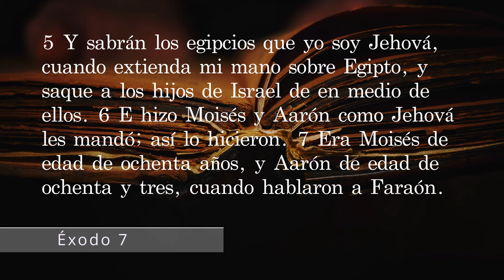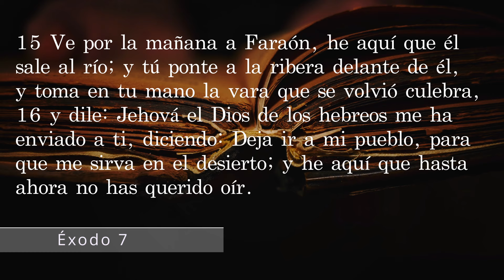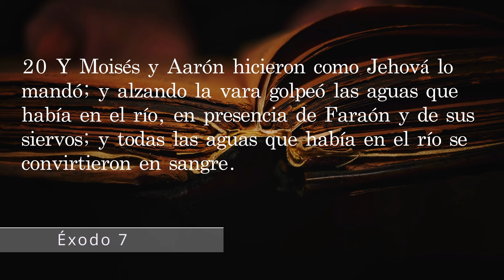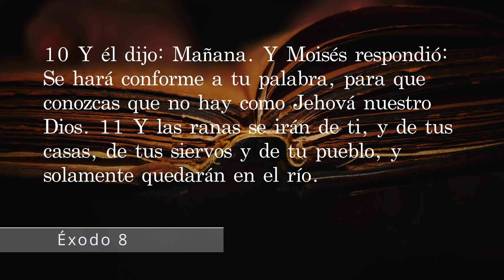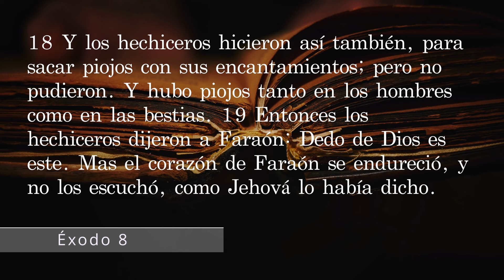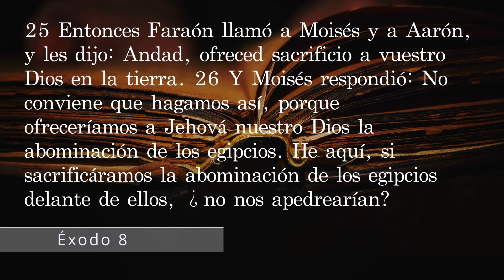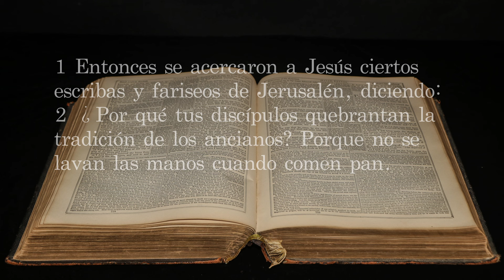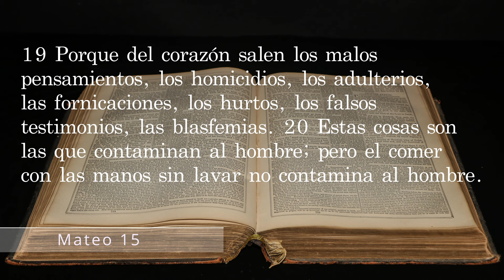Día 23. Plan de lectura de la Biblia en 365 días.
Descripcion

Capítulos:
00:04 Día 23
00:06 Éxodo Capítulo 7
03:51 Éxodo Capítulo 8
09:05 Mateo Capítulo 15:1-20